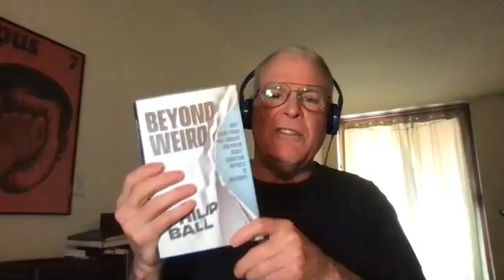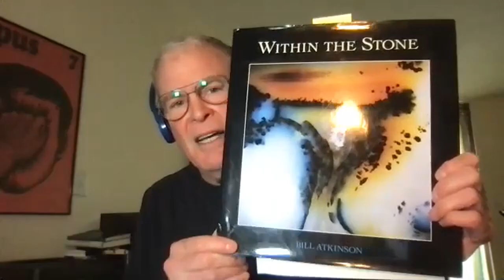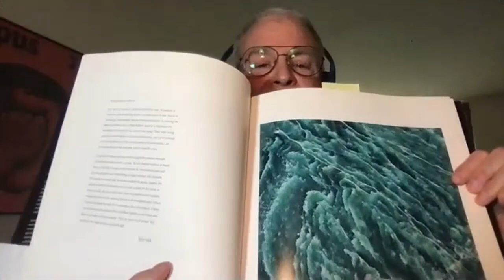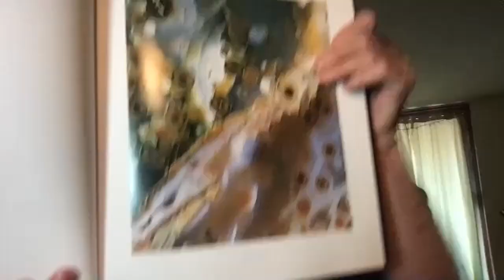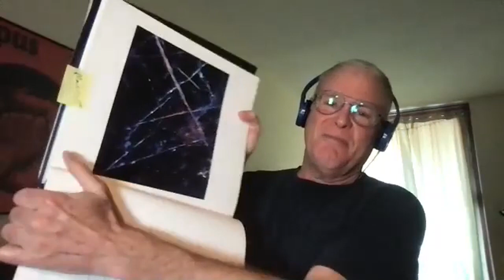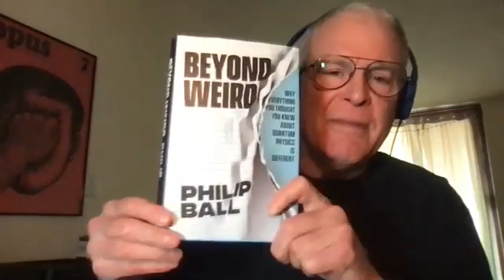Quantum Mechanics and the Quest for Final Knowledge | John Horgan & Philip Ball | Mind-Body Problems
0:00 Intro
2:26 Will science ever absorb the arts and humanities?
23:39 Why Phil wrote a book about quantum mechanics
28:34 Knowing quantum math doesn’t necessarily help
35:18 Is "information” the key to quantum mechanics?
56:17 What quantum computing can and can’t do
1:00:29 The weirdness and arbitrariness of existence

John Horgan (Stevens Institute of Technology, The End of Science) and Philip Ball (Beyond Weird). Recorded May 25, 2021.